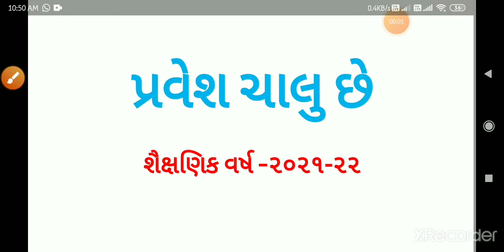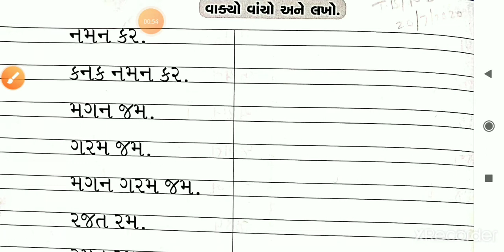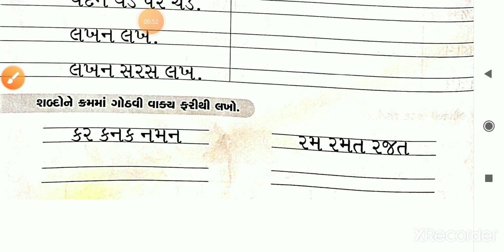સાદા વાક્યો-ગુજરાતી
Patan-384265
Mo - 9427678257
Visit Time
 9:00am To 1:00 pm